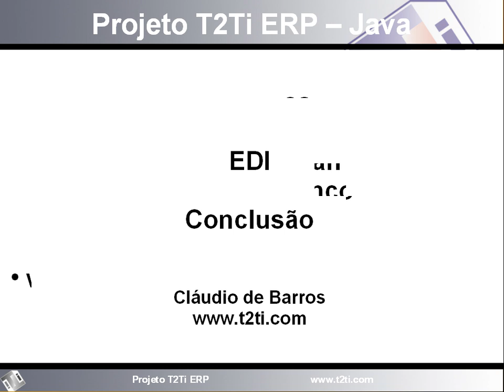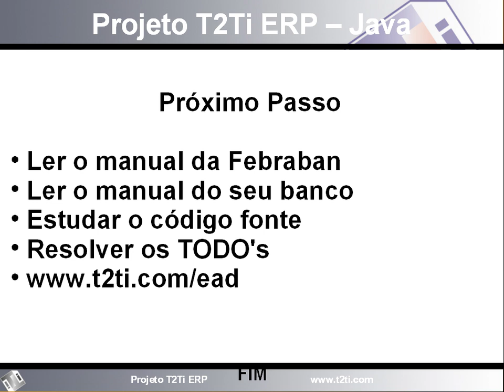T2Ti ERP - Java - Video Aula 15 - Conclusão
Considerações finais.

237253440